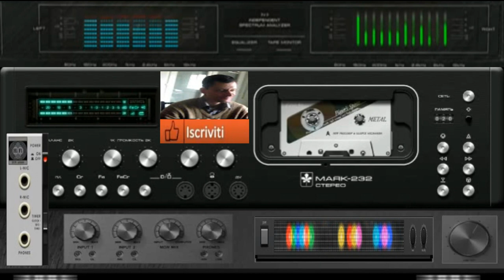giovanni mauri El ritmo calliente del gringo ai dance suburbia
vst usato per composizione canal slicer loops poi zone vst
nome del brano El ritmo calliente del gringo